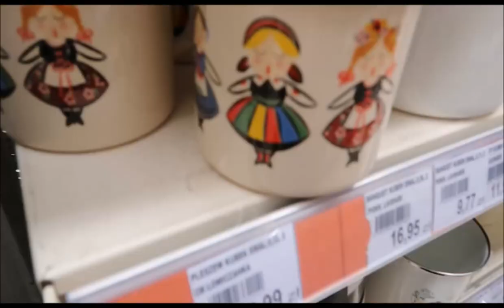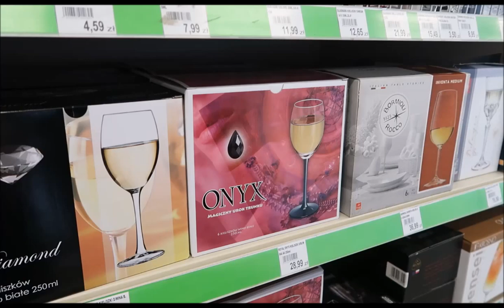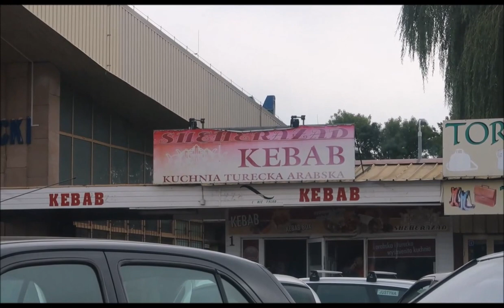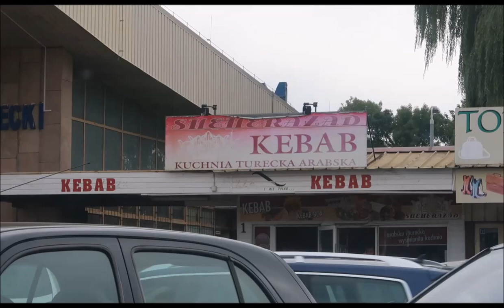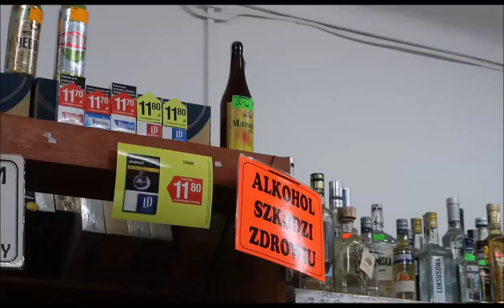URODZINY JULII | DISCO POLO | LUMPEKSY | RANCZO WILKOWYJE |KUCHENNE REWOLUCJE| lost angeles vlog #6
cześć misie pysie aniołeczki,
dzisiaj vlog, ale taki super czadowy, można śpiewać.!
można słuchać i można sobie jeść też.

zwiedziłyśmy tysiąc miejsc i było całkiem fajno.

ŚCISKAMY CIĘ MOCNO CZŁOWIENIU ;)